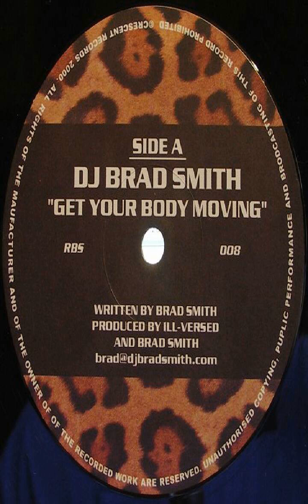Dj brad smith -get your body moving